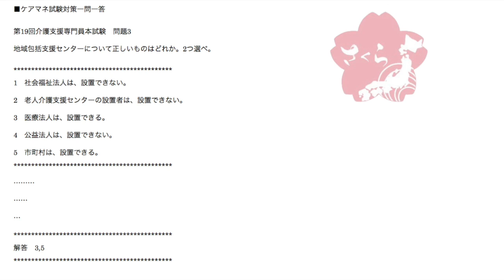ケアマネ一問一答：第19回本試験››介護支援分野›問題3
問題3　地域包括支援センターについて正しいものはどれか。2つ選べ。

1　社会福祉法人は、設置できない。
2　老人介護支援センターの設置者は、設置できない。
3　医療法人は、設置できる。
4　公益法人は、設置できない。
5　市町村は、設置できる。

基本問題でしたね。

地域包括支援センターは約3割が市町村の直営、
約7割が外部委託です。

委託先として最も多いのは社会福祉法人、
その次が社会福祉協議会、その次が医療法人。

受験対策としてはここまでを押さえておくと
いいですね。

この知識でこの問題も解けます。

もう少し踏み込んで言うなら、他にも一般社団法人や
NPO法人、老人介護支援センターの設置者といった
ところもあります。

老人介護支援センターというのは、あまり聞き慣れない
言葉かもしれません。

これは老人福祉法上の機関です。

老人福祉施設の一つでもあります。

介護支援専門員は介護保険法の資格ですので、
老人福祉法はあまり踏み込みません。

なので、聞き慣れないかもしれませんが、
一応、老人福祉法に規定されるところの
老人福祉施設の一つであります。

老人福祉施設とは、

1:特別養護老人ホーム
2:養護老人ホーム
3:軽費老人ホーム
4:老人福祉センター
5:老人デイサービスセンター
6:老人介護支援センター
7:老人短期入所施設

暗記必須とはいいませんが、参考まで。

この問題の正解は3と5の2つです。

J